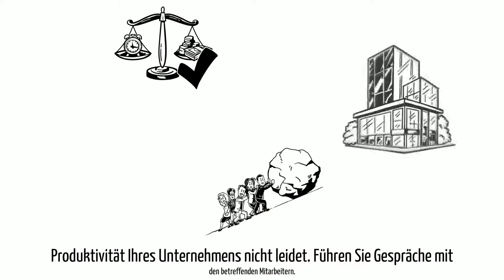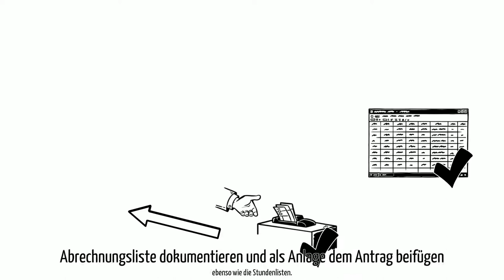Krisen Hilfe Kurzarbeitergeld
Fokus in diesen Video:
Erklärvideo über den Bereich Kurzarbeitergeld.